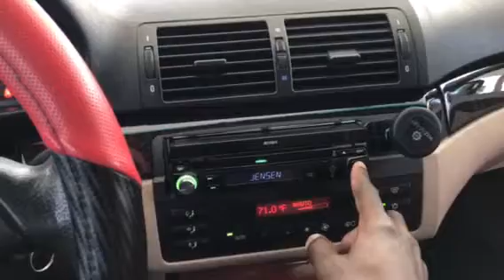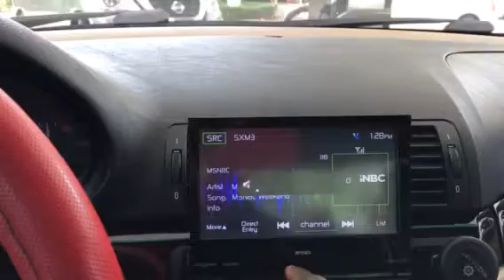2000 BMW E46 M3 323CI